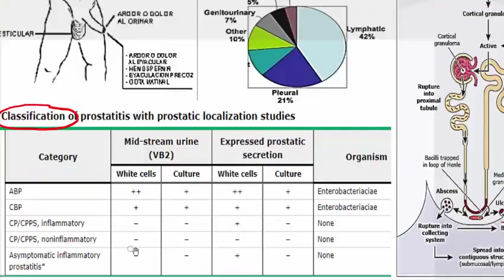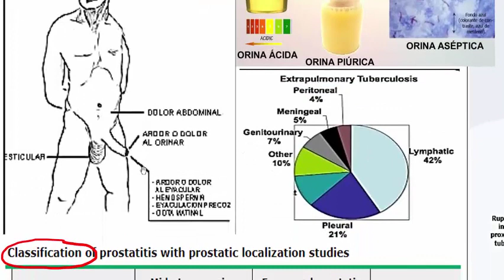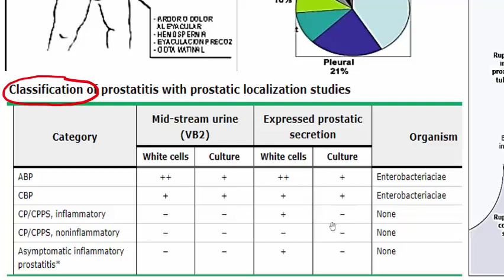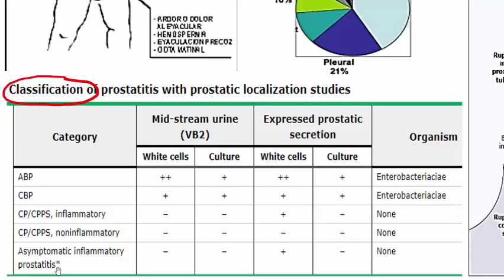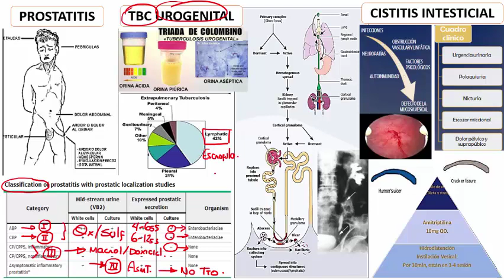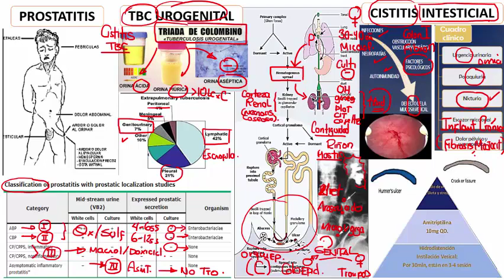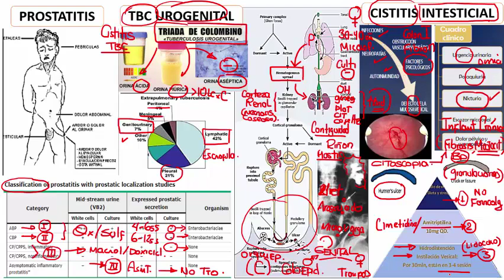Urología - 1h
Visitanos en:
Página de facebook